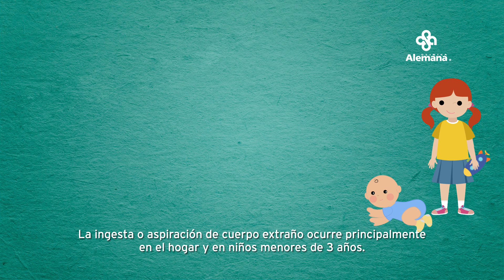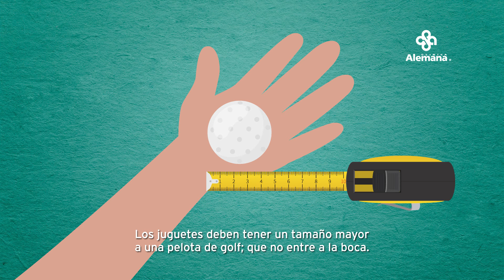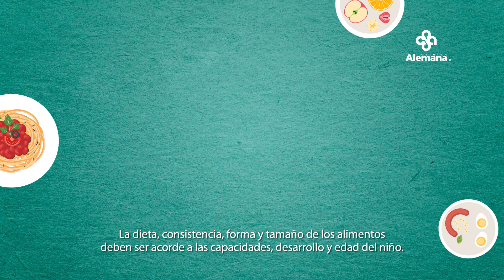¿Cómo prevenir ahogo o asfixia por objetos en niños? | Clínica Alemana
Es frecuente que los niños lleven objetos a su boca, por su etapa del desarrollo, curiosidad o accidente.
La ingesta o aspiración de cuerpo extraño ocurre principalmente en el hogar y en niños menores de 3 años.

Es importante prevenir estos accidentes, son potencialmente mortales o pueden generar graves secuelas. ¿Qué acciones podemos seguir en casa? ¿Qué ocurre con los juguetes? ¿Qué hacer con los alimentos?

Para realizar talleres online de reanimación cardiopulmonar (RCP) debes ingresar a

Los talleres son sin costo.